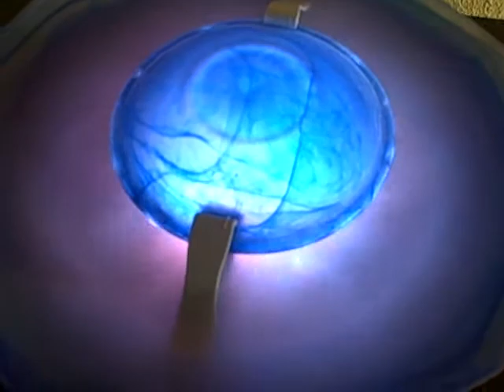3 minutes of watching fake fireplace and dripping water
Three minutes to relax watching a fake fireplace and dripping water